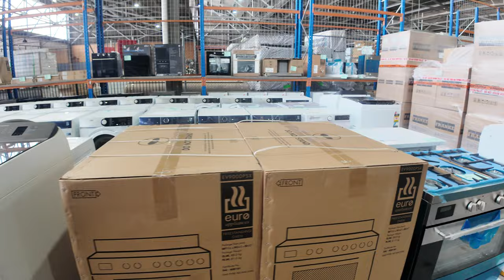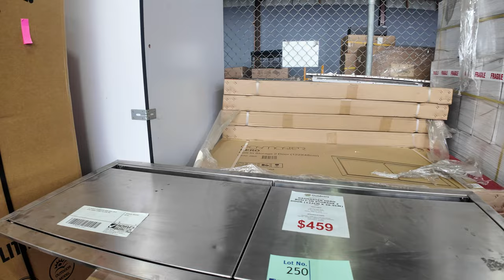Home Renovators Auction 2 October